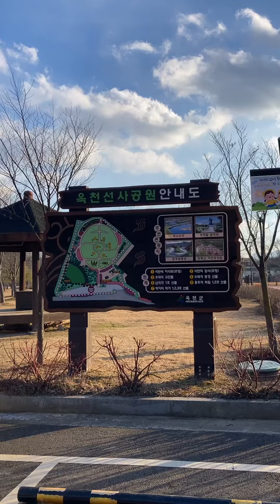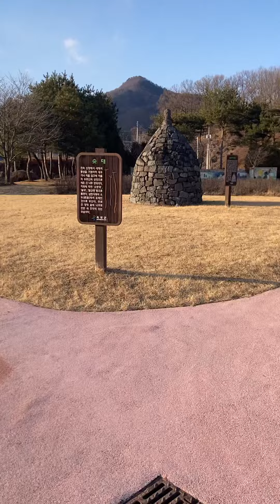south korea 충북 옥천군 옥천 선사공원 공원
Chung-cheong bukdo